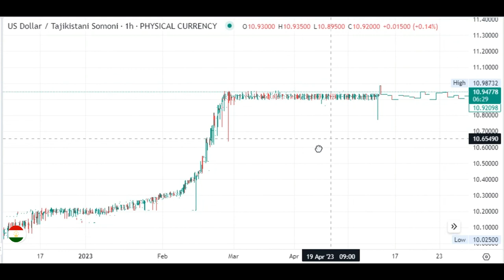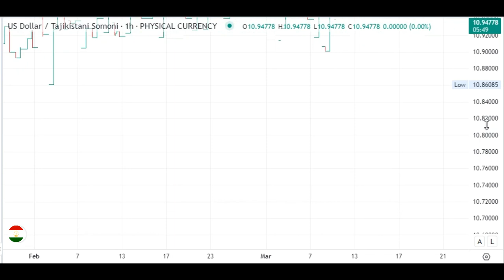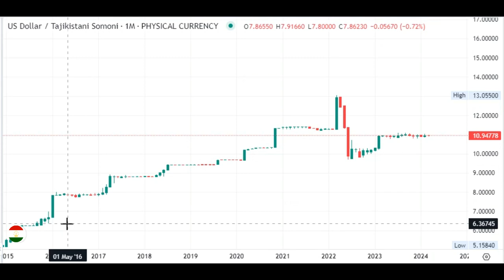Таджикистан Курс валют Доллар США / Таджикский сомони ( USD / TJS ) US Dollar Tajikistani somoni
USD / TJS